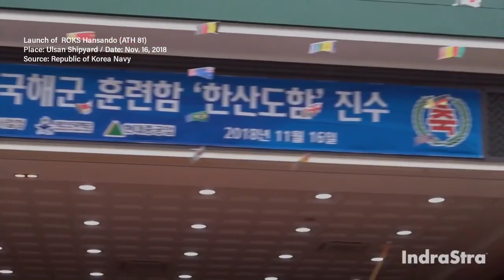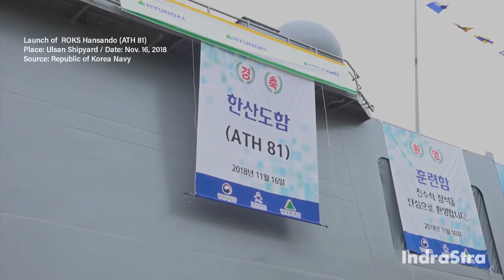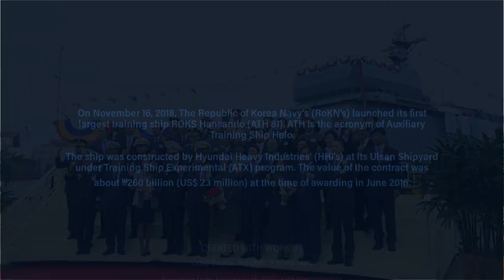ROKS Hansando (ATH-81) - The Launch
On November 16, 2018, The Republic of Korea Navy's (RoKN's) launched its first largest training ship ROKS Hansando (ATH 81). ATH is the acronym of Auxiliary Training Ship Helo.

The ship was constructed by Hyundai Heavy Industries' (HHI's) at its Ulsan Shipyard under Training Ship Experimental (ATX) program. The value of the contract was about ₩260 billion (US$ 23 million) at the time of awarding in June 2016.

Video Source: Republic of Korea Navy
Recording Date: November 16, 2018
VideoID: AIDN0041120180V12